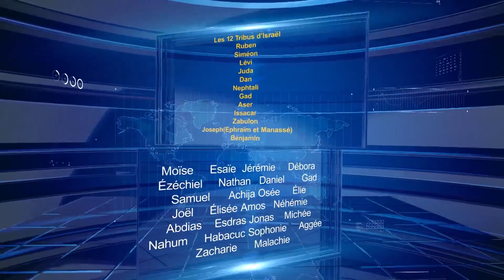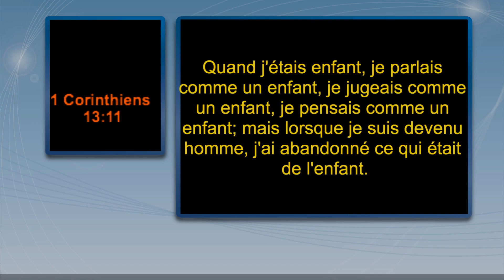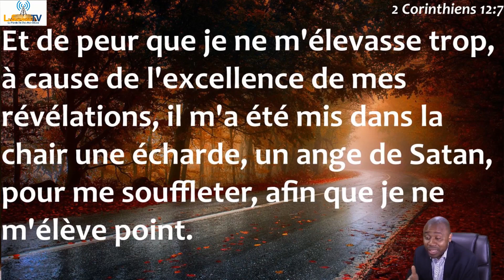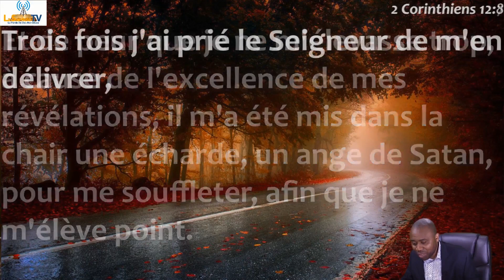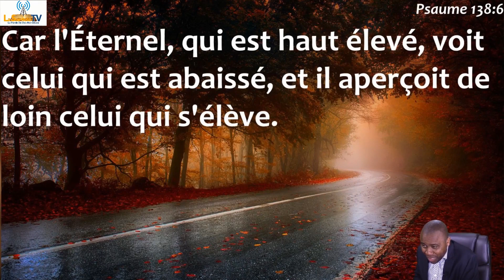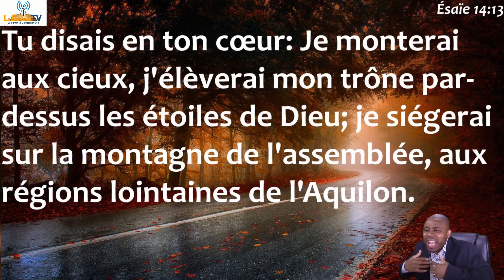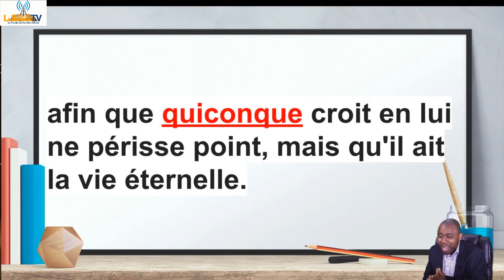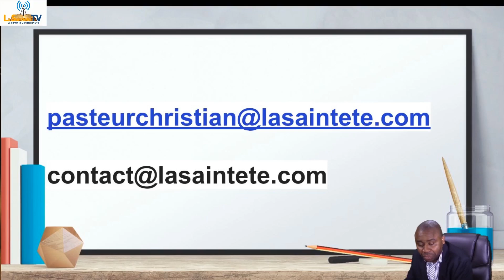Comment Dieu favorise t-il le chrétien? (3-3)